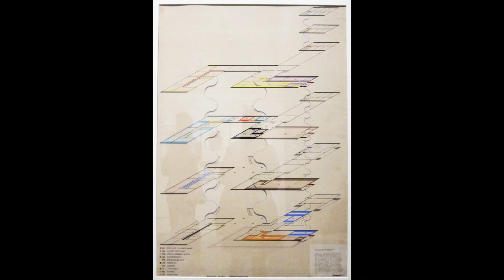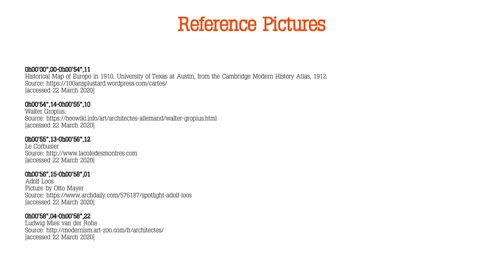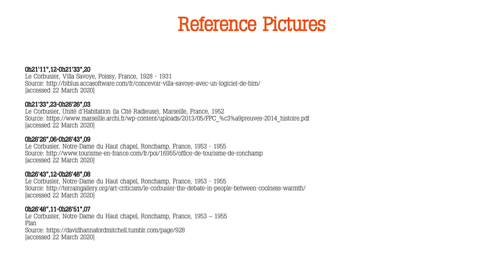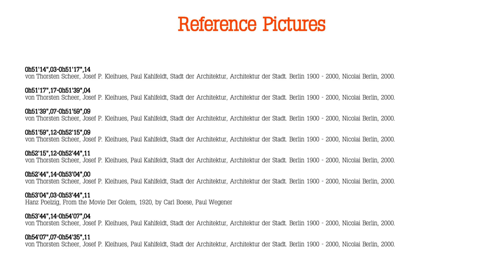Course Contemporary Architecture Critic and Review-1-4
These movies of Critic and History of Modern and Contemporary Architecture was originally created by Paolo Vincenzo Genovese - 罗杰威 - for the School of Architecture in Tianjin University, English course.
The movies have only educational purpose.